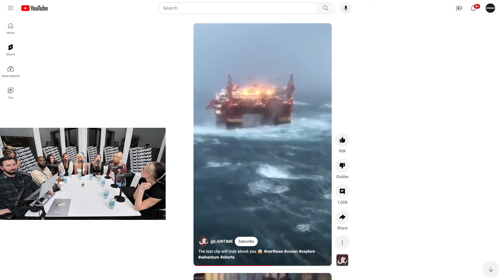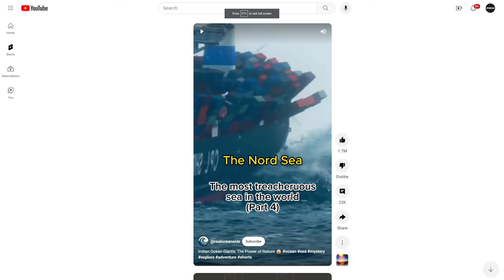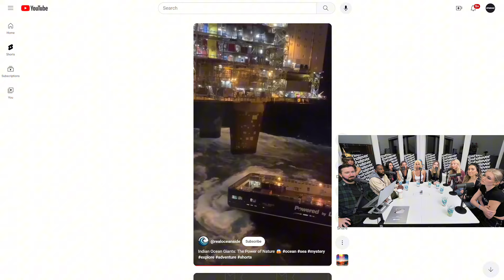Brian Gives The REDPILL To Them On The IMPORTANCE Of Men!